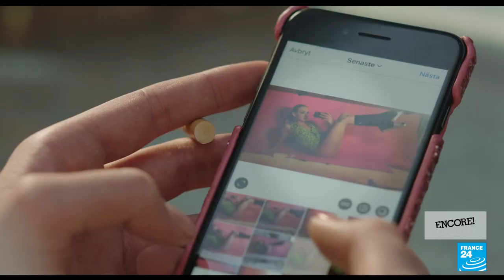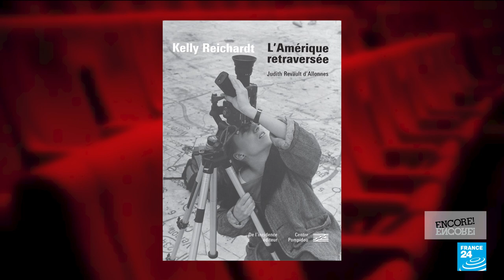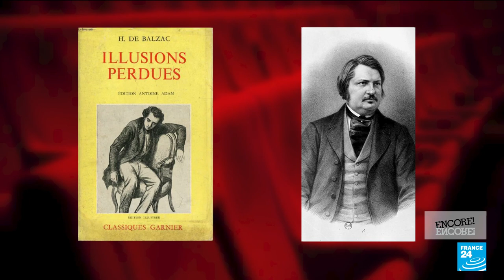Film show: Balzac’s biting social commentary comes to life on the screen • FRANCE 24 English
Taking aim at the press and those who peddle it, “Lost Illusions” sees Honoré de Balzac settling scores within his sprawling multi-volume epic Comédie Humaine.

Director Xavier Giannoli has brought 19th century Paris to life for his film adaptation of the novels, with celebrity, advertising and journalism in the crosshairs. Critic Lisa Nesselson tells us why the movie is as topical as it is entertaining.